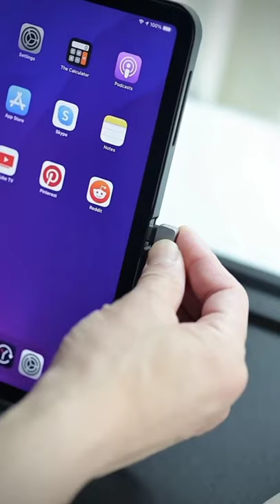iPad | iPad mini case | Apple ipad touch | ipod touch 2021